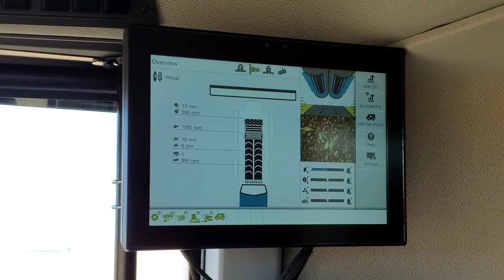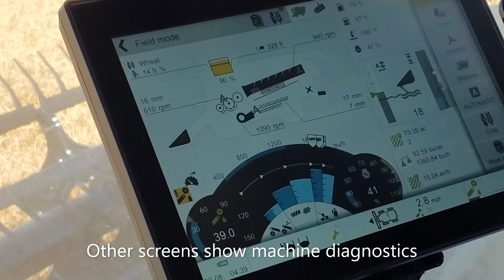New Claas LEXION 8700 Combines Cutting Spring Wheat 2020 08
Here's three NEW Claas LEXION Model 8700 combines straight cutting an excellent crop of spring wheat. These machines are only in their second field, having taken on a crop of standing oats the day before.
This is an impressive combine with a great flex header and a very quiet and roomy cab.
These combines are operating close to Elm Creek, Manitoba